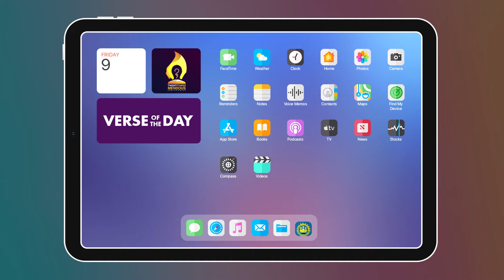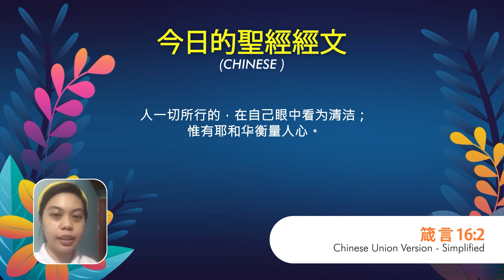Verse of the Day: May 22, 2022 | Proverbs 16:2 | BREAD Society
PROVERBS 16:2
All the ways of a man are pure in his own eyes, but the Lord weighs the spirit.

KAWIKAAN 16:2
Ang lahat ng mga lakad ng tao ay malinis sa harap ng kaniyang sariling mga mata: nguni't tinitimbang ng Panginoon ang mga diwa.

HULUBATON 16:2
Ang tanan nga dalanon sang tawo matinlo sa iya kaugalingon nga mga mata, apang ang GINOO nagatimbang sang mga espiritu.

PROBERBIOS 16:2
An ngatanan nga paagi han tawo maglinis ha iya kalugaringon nga mga mata; Kondi an Ginoo nagtitimbang han mga espiritu.

箴 言 16:2
人一切所行的，在自己眼中看为清洁；惟有耶和华衡量人心。

PROVERBI 16:2
Tutte le vie dell'uomo a lui sembran pure, ma l'Eterno pesa gli spiriti.